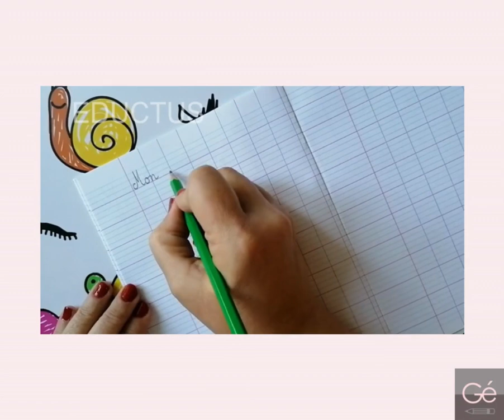Graphomythe n°3: L'orientation de la feuille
Semaine de l'écriture 2023

Les graphomythes sont des croyances fausses concernant l'écriture manuscrite. Nous allons vous aider à y voir plus clair...

Episode 3: L'orientation de la feuille